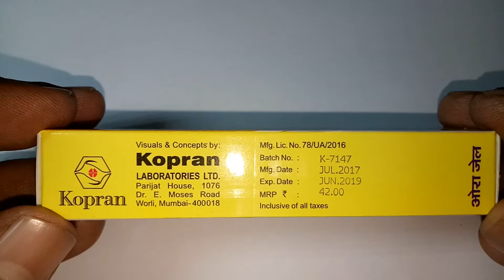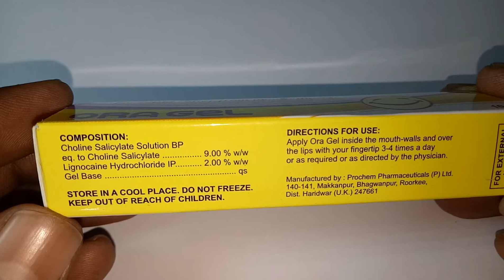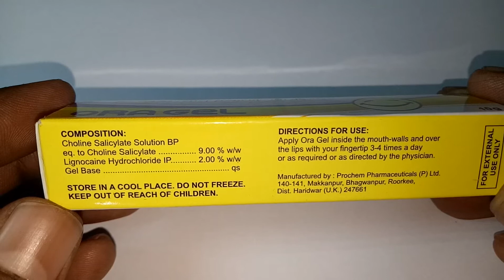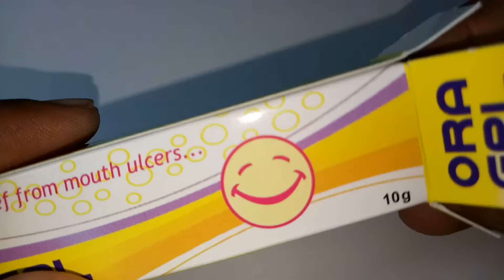Oragel mouth ulcer gel full review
Oragel mouth ulcer gel full review oragel Mouth Ulcer Gel, is proprietary medicine for mouth ulcers. A mouth ulcer is an ulcer that occurs on the mucous membrane of the oral cavity. Mouth ulcers are very common and this gel effectively treats them. It gives relief in burning sensation, pain, swelling and other symptoms related to mouth ulcers.